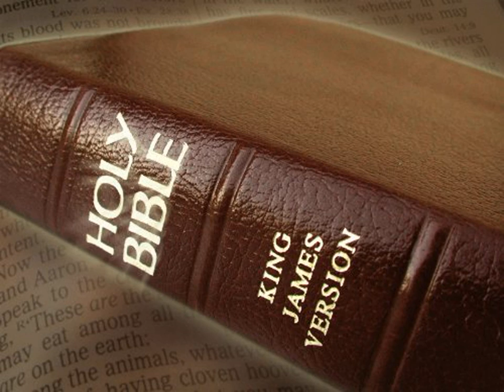King James Version Bible Audiobook Book of Genesis Chapter 46